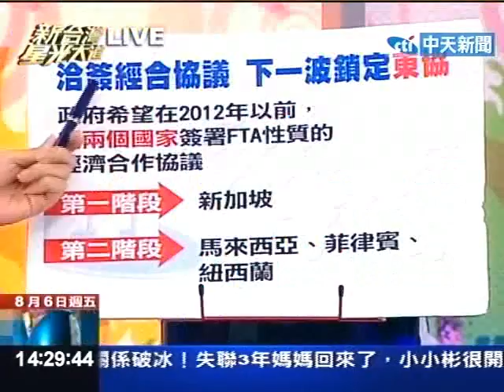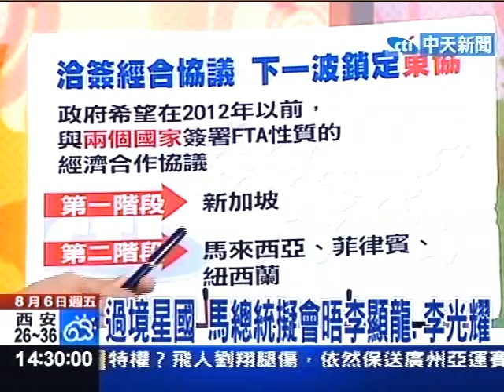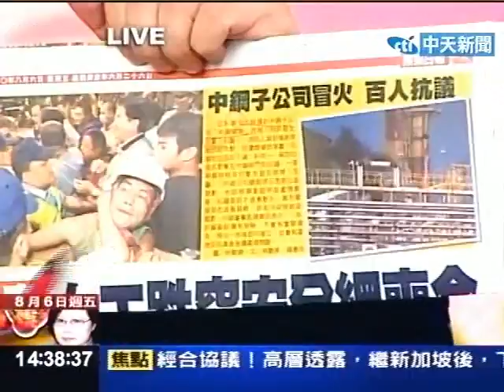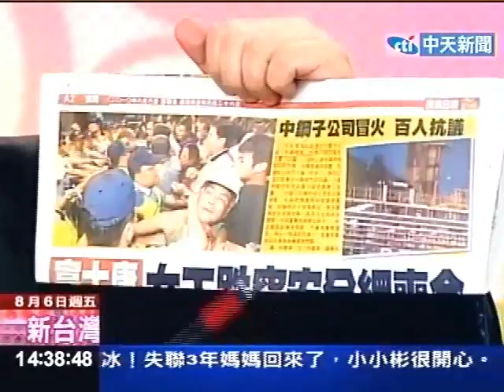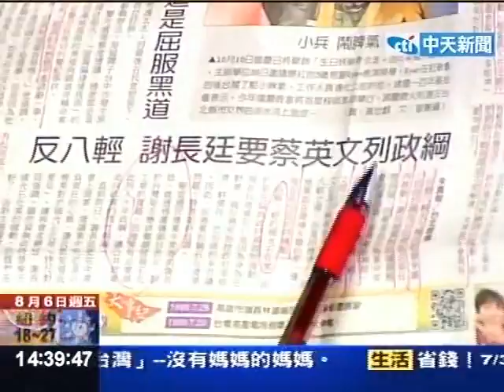兩難！ECFA才破冰 全球招商